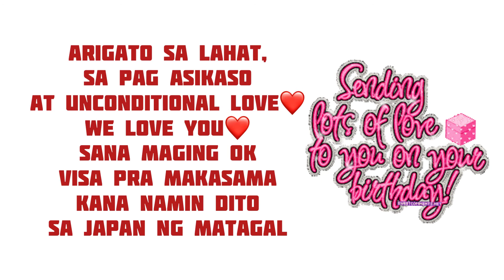happy birthday lola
throwback pictures and video of their lola. celebrating 61th bday.